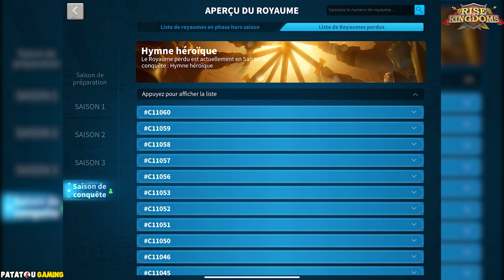TRAHISON ! MEILLEURS DUO GARNISON ! OUI CA RIME!! RISE OF KINGDOMS!